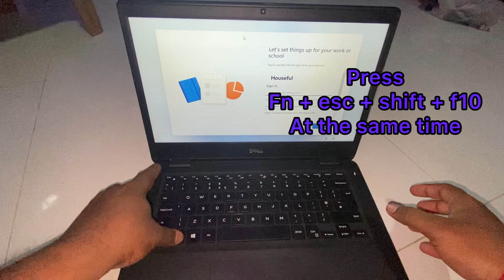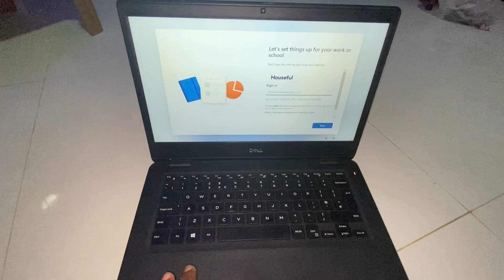How To Fix Shift + f10 not working windows 11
how to fix shift f10 not working in windows 11?